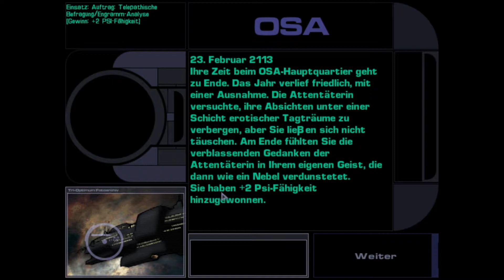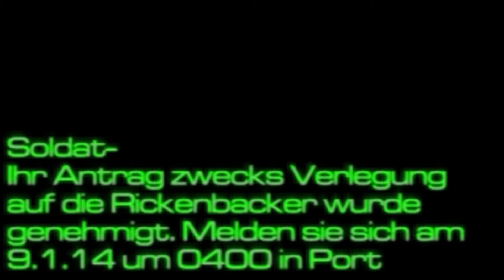Let's Play System Shock 2 german/deutsch - 1 - Der Psioniker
Wir werden auf die Von Braun geschickt, müssen uns aber zuvor einer militärischen Schule einschreiben. Hier entscheiden wir uns für die modern-magische Abteilung O.S.A. und werden damit Psioniker.

System Shock 2 war eines der großen ersten FPS RPGs meines Lebens, im Jahre 1999, zur Zeit als auch Matrix im Kino ankam, widmete sich der junge Dave einem Spiel, welches gänzlich ungeegnet für seine Altersstufe war. Waren die ersten Versuche nicht unbedingt von Erfolg gekrönt, wurde aber auch dieses Spiel irgendwann zu den Akten gelegt.
Heute nun steht ein weitere Durchgang für euch an! Werden wir den bösen Xerxes vernichten und den Schwarm aufhalten können? Und wer ist der eigentliche Drahtzieher?